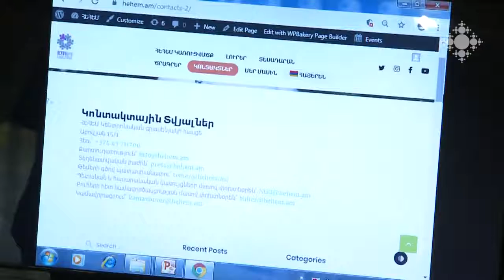Ատենապետաց ժողովը ՀԵՀԵՄ կենտրոնական գրասենյակում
Նոյեմբերի 2-3-ը ՀԵՀԵՄ Կենտրոնական գրասենյակի նախաձեռնությամբ գումարվել էր ՀԵՀԵՄ առաջին Ատենապետաց ժողովը: Կենտրոնական գրասենյակում էին համախմբվել հայաստանյան և աշխարհասփյուռ 20 տարբեր թեմերից ժամանած երիտասարդական կառույցների պատասխանատուներ և ներկայացուցիչներ: